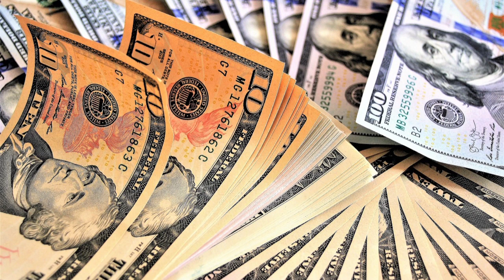【世界をだました5人の学者】を解説。〜ジグムント・フロイトの巻〜